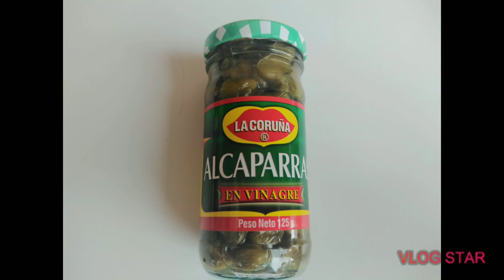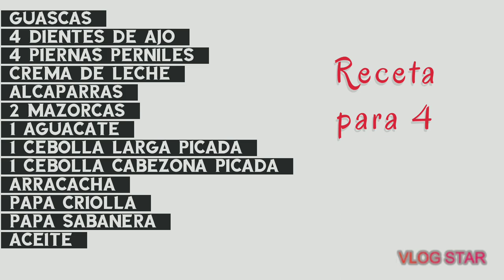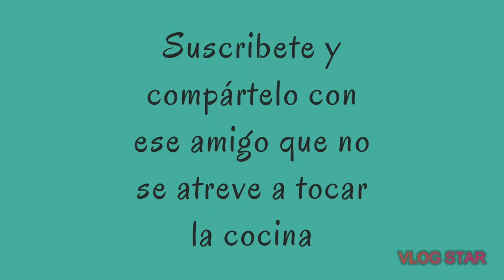COMO HACER UN AJIACO SANTANFEREÑO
Una forma fácil y sencilla de hacer un ajiaco santafereño